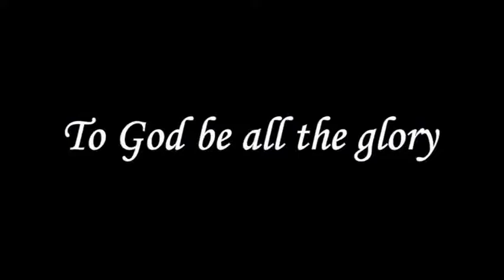Dew Of Hermon On Zion | எர்மோனின் பனி சீயோன் மலைமேல் | Message | Tam | Pr. Robert Simon | Carmel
Dew Of Hermon On Zion | எர்மோனின் பனி சீயோன் மலைமேல் | Ermonin Pani Seyon Malaimel

Message Title / தேவ செய்தி தலைப்பு: Dew Of Hermon On Zion | எர்மோனின் பனி சீயோன் மலைமேல் | Ermonin Pani Seyon Malaimel

Pastor / போதகர்: Pr. Robert Simon | முனைவர் இராபர்ட் சைமன்

Message Day: 2016 Sunday Service

Dew Of Hermon On Zion | எர்மோனின் பனி சீயோன் மலைமேல் | Ermonin Pani Seyon Malaimel | தமிழ் தேவ செய்தி | முனைவர் இராபர்ட் சைமன் | கர்மேல் ஊழியங்கள் | Tamil Message | Pr. Robert Simon | Carmel Ministries

Robert Simon is the Founder and President of Carmel Ministries. An ardent preacher of the Word of God, Pastor Robert Simon strongly believes that one should have the knowledge of the Truth and that Truth and that knowledge will in totality emancipate him/her.

Our Address:
Carmel Christian Assembly
103, Brickkiln Road,
Purasawalkam,